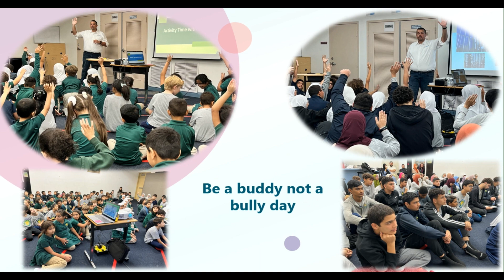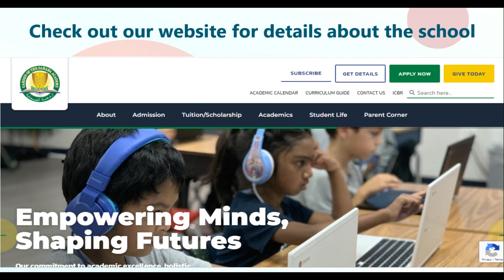GSA Fundraiser Event 2023-2024